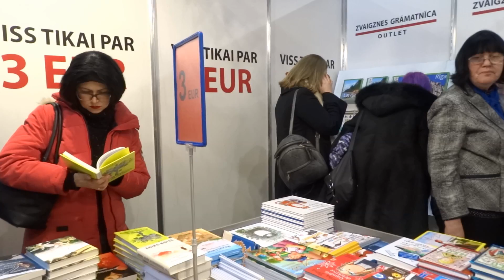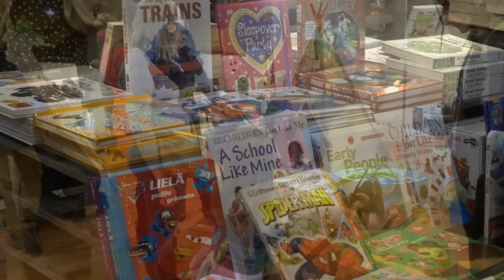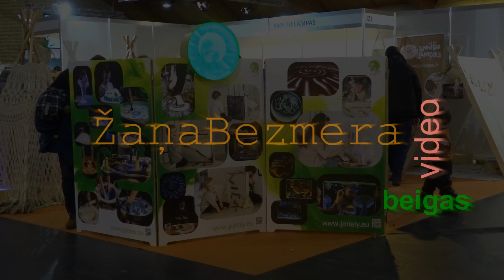2018.02.25. LATVIJAS GRĀMATU IZSTĀDE - 2018.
Starptautiskā grāmatu un izdevniecību izstāde "Latvijas grāmatu izstāde 2018".

Latvijas Grāmatu izstāde ir svarīgākais nozares notikums Latvijā, apvienojot Latvijas un ārvalstu izdevniecības un grāmatu apgādus, kā arī grāmattirgotājus un ar grāmatniecību saistītus uzņēmumus. Grāmatu ekspozīcija tiek papildināta ar intelektuālām spēlēm, īpaši tādām, kas veicina lasītprasmi, attīstošām un izglītojošām lietām, praktiskiem materiāliem un idejām radošām nodarbēm.